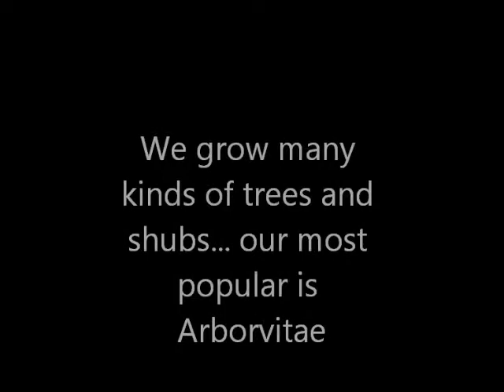Internet Begging ... A new Growth Industry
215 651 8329 Internet Begging ... A new Growth Industry Jane Talks About No Internet, Hoarding, And (Possibly) Leaving ...
- CachedYou +1'd this publicly. Undo
Apr 14, 2011 -- I painfully suffered through a half day without Internet and it really sucks. My life, social, blog, and entertainment comes through the ...
All About Jane: Jane Talks About No Internet, Hoarding, And ...
Apr 14, 2011 -- Jane Talks About No Internet, Hoarding, And (Possibly) Leaving... I painfully suffered through a half day without Internet and it really ...
Internet hoarding starts to peak as FCC and UN seek control ...
INTERNET HOARDING STARTS TO PEAK AS FCC AND UN SEEK CONTROL. December 21 2010. Washington, D.C. -- When the World Wide Web was first created in 1989 there ...
Internet Hoarding
ponderoso.tumblr.com/ - CachedYou +1'd this publicly. Undo
This Tumblr is just my internet garage, full of crap I'm hoarding. Feel free to browse, but don't expect original content. If something...